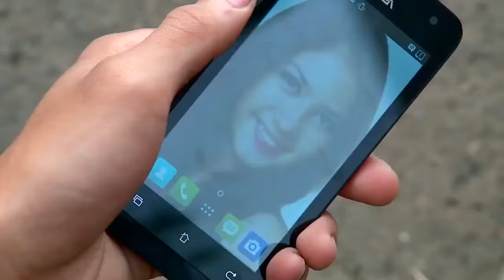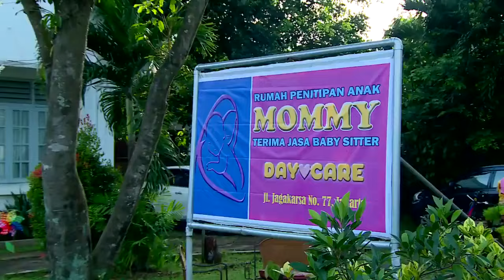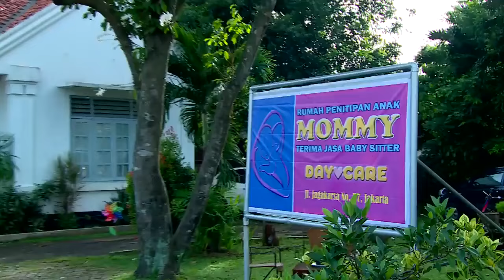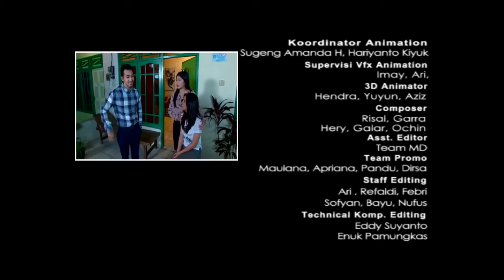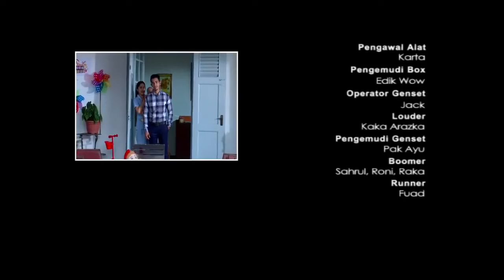FTV BAPER - Cinta Baby Sister untuk Kang Mas